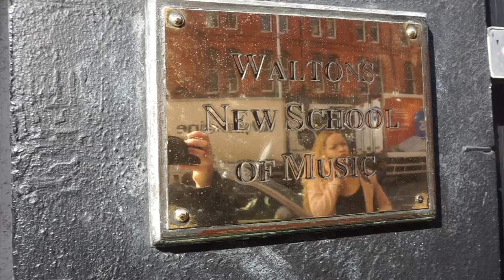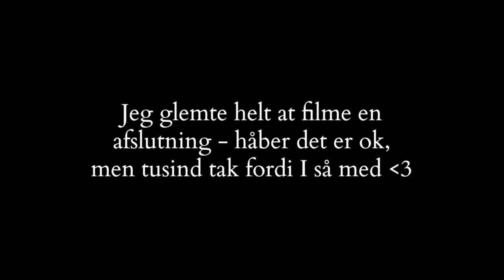VLOG - STUDIETUR TIL DUBLIN 2017